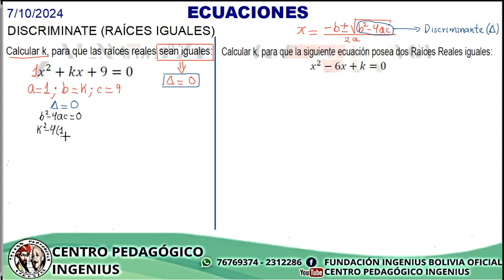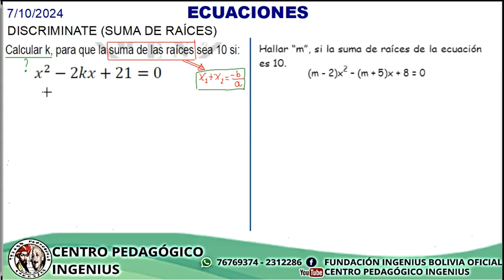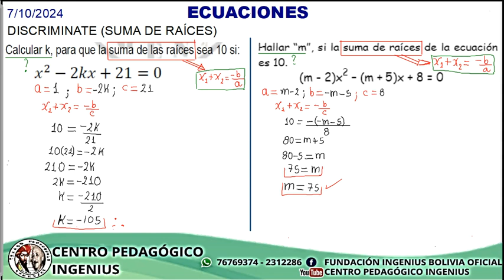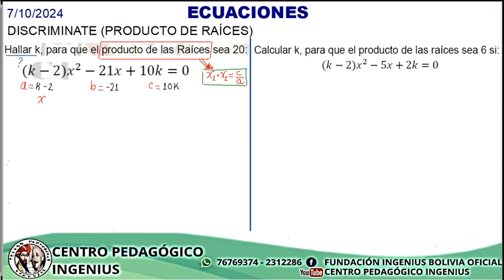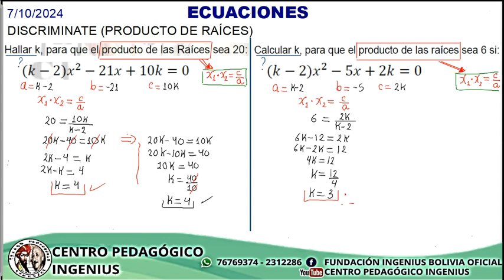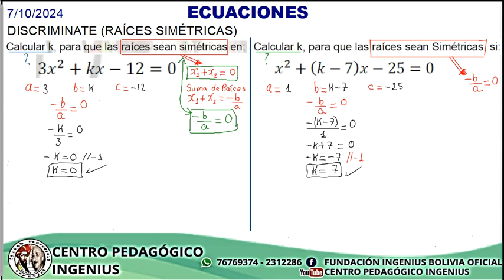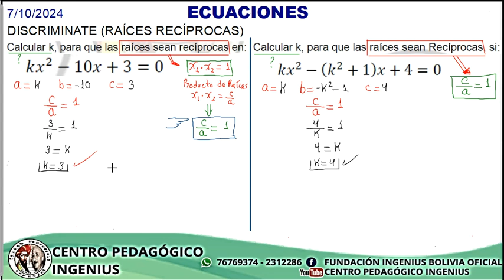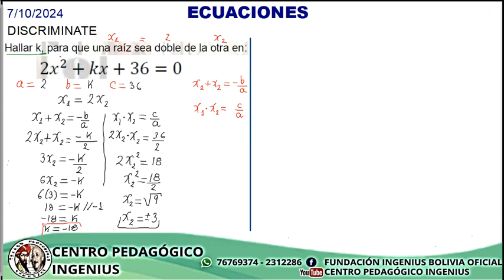ECUACIÓN CUADRÁTICA OPERACIONES CON EL DISCRIMINANTE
El "CENTRO PEDAGÓGICO INGENIUS" dependiente de la Fundación INGENIUS, convoca a jóvenes y señoritas estudiantes de 6to de secundaria y bachilleres🤵🏼🤵🏼‍♀️, a preparase para los exámenes de admisión a: COLMIL - EMSE - ANAPOL - FATESCIPOL 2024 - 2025

🔶PREPARACIÓN EN: 📝🧠🏃🏼‍♀️🏃🏻🏊🏻
- Conocimientos Generales
- Psicotécnico y Psicométrico
- Preparación Física
- Natación
- TaeKwonDo
- Jiu Jitsu

🔶REGALO: Revisión Médica Gratuita con NOVASALUD❤️‍🩹🦠🦷🫁🫀👂🏻

🔶CONTENIDO: 📝✅ Según prospectos oficiales, bancos de preguntas y exámenes pasados.

🔶INICIO CURSO PRESENCIAL: 🧑🏻‍🎓🧑🏻‍💼
- Turno Mañana y Tarde 25 de Septiembre

🔶INICIO CURSO VIRTUAL: 25 de Septiembre
🔶En nuestras oficinas de la ciudad de La Paz El Prado Av. Mariscal Santa Cruz, Edificio ESPERANZA (Presencia), piso 5, a media cuadra de la Plaza San Francisco